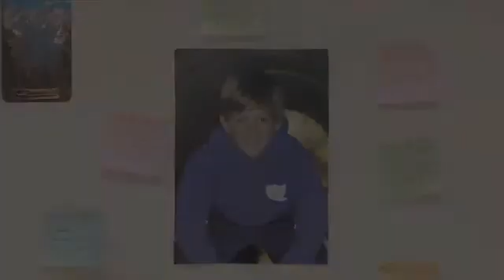Nicky Romero vs Krewella Legacy Official Music Video